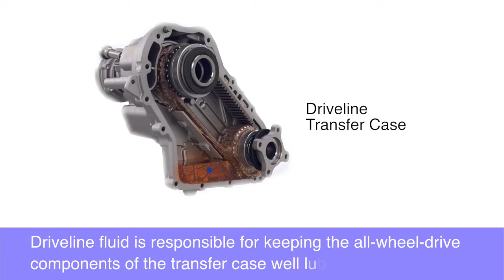Honda Driveline Service at Cobourg Honda